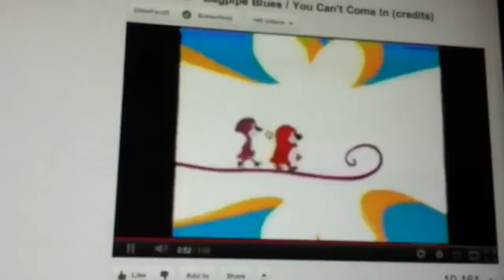Cartoon Pizza 720p